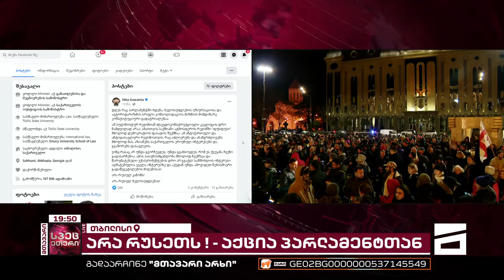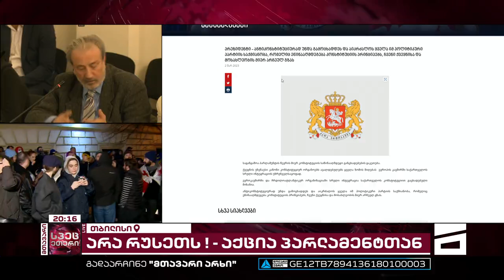დაკავებები პარლამენტთან | მთავარის სპეცეთერი